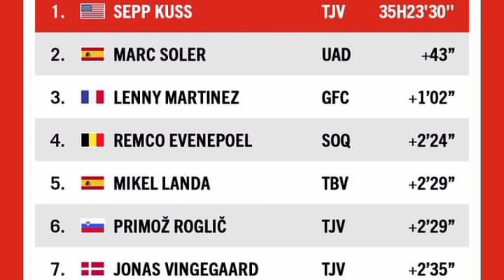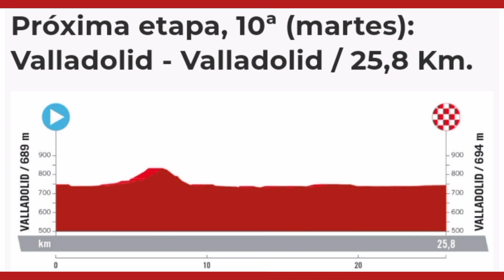Resumen Etapa 9 vuelta España 2023 🚴 Lennard Kamna ganador - Sepp Kuss Sigue Líder - Clasificaciónes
clasificaciones tras la etapa 9 de la vuelta a España 2023 vuelta a España 2023 etapa 10 en vivo este próximo martes 5 de septiembre